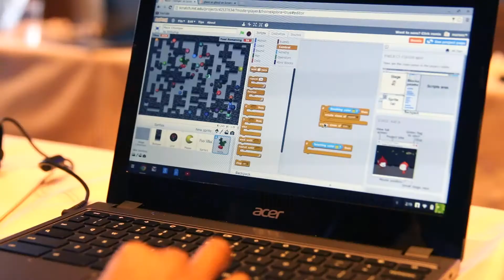The Developers of Tomorrow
Jive proudly sponsored the ng-conf 2015 Kids Coding Bootcamp that took place March 5-6 at the Grand America Hotel in Salt Lake City. Using Scratch, a block-based programming language developed at MIT, kids designed their own games, mazes and characters while learning basic programming skills they can build on in the future.